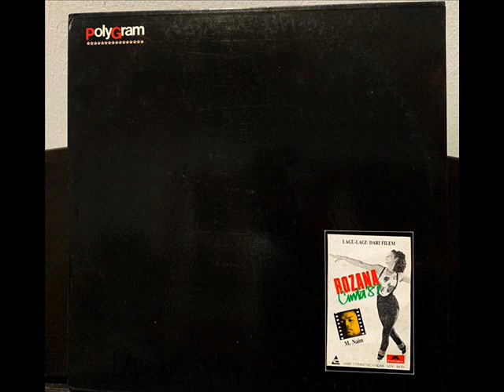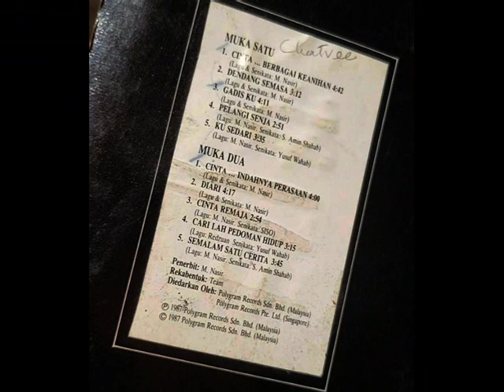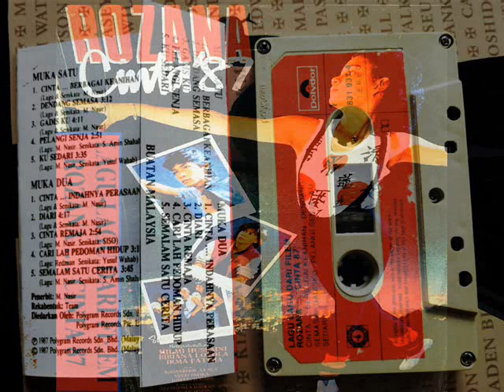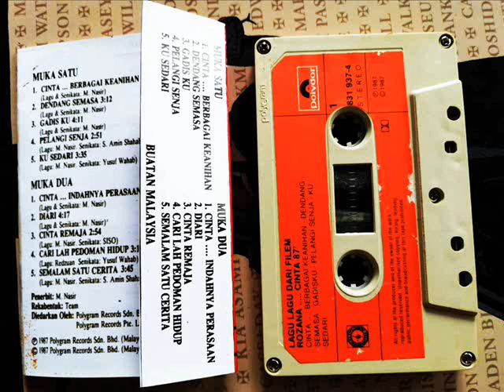m naim _ diari (1987)